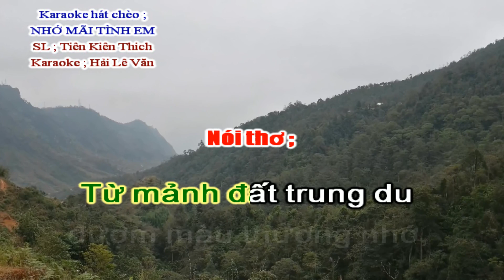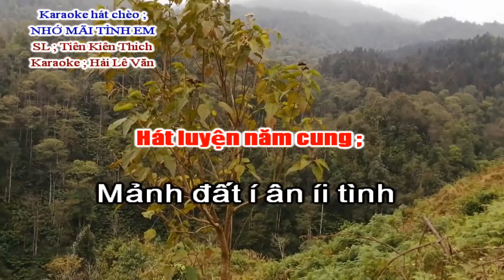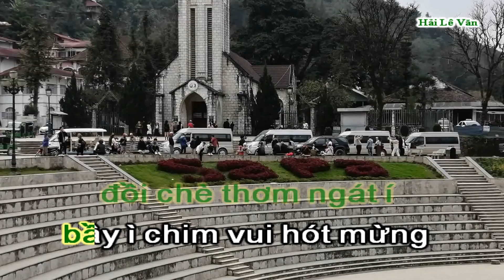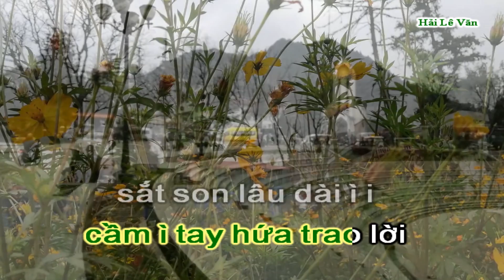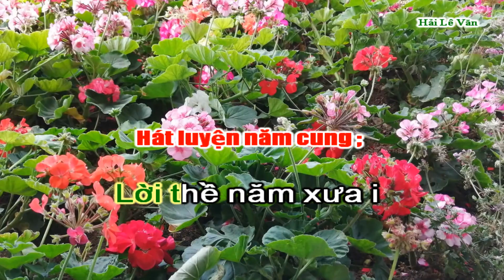Nhớ Mãi Tình Em _ Karaoke Hát Chèo, Điệu Luyện Năm Cung _ SL ; Tiên Kiên Thich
Karaoke hát chèo ; Nhớ mãi tình em .
Soạn lời ; Tiên Kiên Thich .
Theo điệu luyện năm cung .
Từ mảnh đất trung du
đượm màu thương nhớ,
Anh ra đi giữ trọn
tấm lòng son,
Hẹn ước năm xưa
theo dòng sông cuộn đỏ,
Chảy suốt tháng ngày
không vợi nỗi nhớ thương ...
Trung du xanh biếc i
bát ngát nương chè ,
Cọ xòe trong nắng
thấp thoáng hình ai
Có phải nơi đây
bừng vang lời chim hót iii ,
Bến Đá soi mình ,
lòng nhớ khôn nguôi iii ...
Mảnh đất í ân íi tình
nơi em đó .
Bát ngát mênh mông
tiếng hát ven sông í i
Lời ca hòa nhịp
thoi đưa nhịp nhàng
i ỉ ì i .
Lời hẹn năm xưa i
vẫn í i gợi nhớ  bao ngày
muôn sắc cầu vồng ì i.
Nay ru í i lại tình ta
như muôn sắc hoa
đồi chè thơm ngát í
bầy ì chim vui hót mừng
reo ca tưng bừng ì i.
Đồi sim tím đỏ
nương i khoai
hương sắn bùi
ngọt thơm i ì ì i ...
Em miền trung du i
thắm íi đượm
ngát hương chè
thơm ngát ruộng đồng ì i
Còn nhớ í i trời đổ mưa
Bóng cọ xòe ô
chúng mình hẹn ước í
cầm ì tay hứa trao lời
sắt son lâu dài ì i
Tâm tình ý nguyện
khắc i sâu trong lòng
không phai _
Nhớ buổi đầu chúng mình
cùng chung bước,
Suối tóc dài
em thả giữa trời xuân,
Sương sớm long lanh
pha trên đầu ngọn cỏ,
Nói nhỏ từng câu
hẹn mãi lời yêu ...
Lời thề năm xưa i
bên í i lở í bên bồi
sông mãi mong chờ ì i.
Chè xanh í i đợi chờ ai
gợn ánh trăng thanh
em ngồi khâu nón í
đổ ì đi những u buồn
niềm tin vẫn đong đầy ì i.
Luồn kim se chỉ
em i thêu thắm chữ lồng ì
đôi ta i ỉ ì i ...
Dệt tình quê hương i
mãi í i đẹp sắc mây hồng
có bóng chúng mình ì i.
Lời hát í i vọng từ ngàn xưa
xoan ghẹo quê ta
bánh dầy truyền thuyết í
Hùng ì i Vương
đất cội nguồn
mãi lưu danh truyền ì i.
Đường đi muôn nẻo
nơi i nơi
vẫn nhớ về tình em